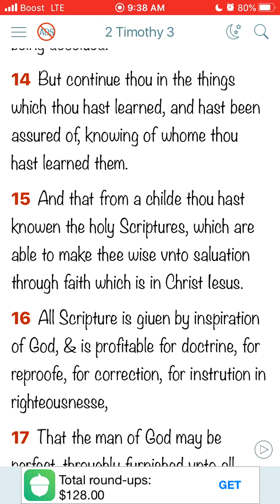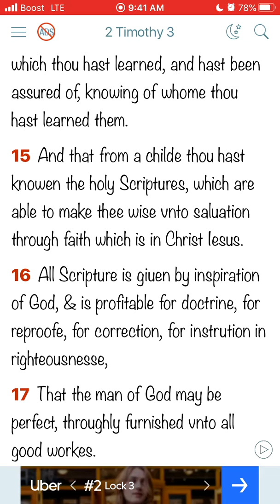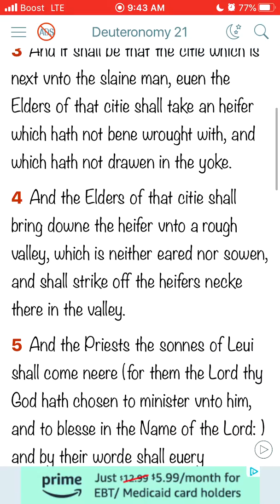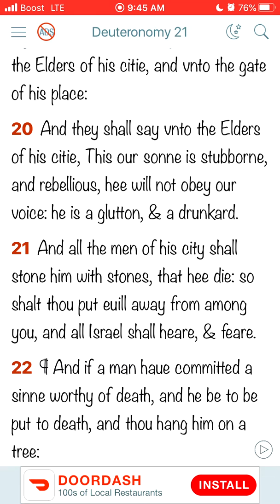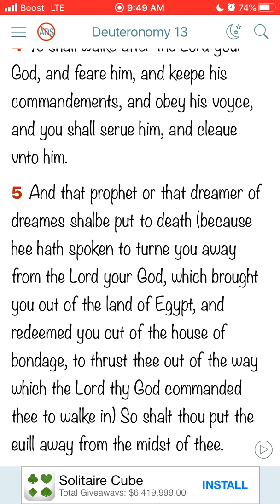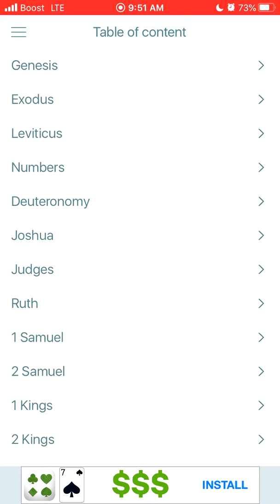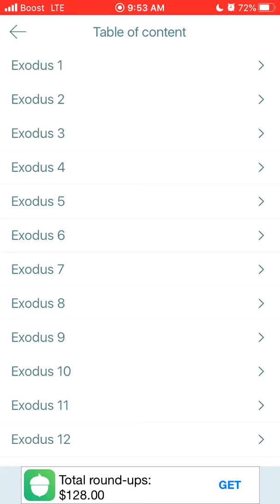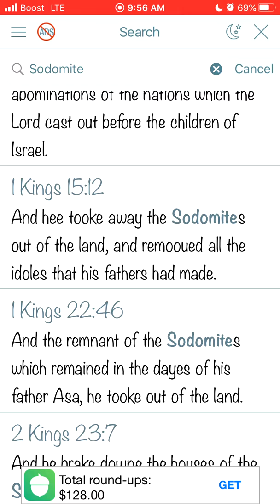Laws in Israel that got you an harsh judgment